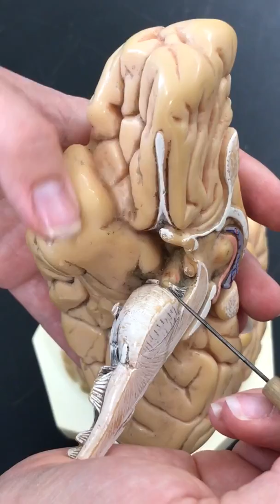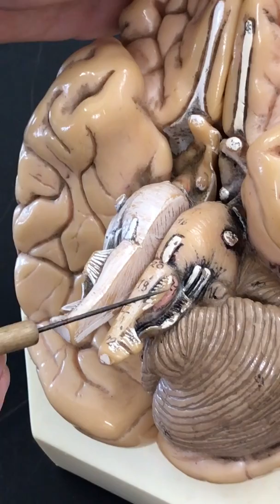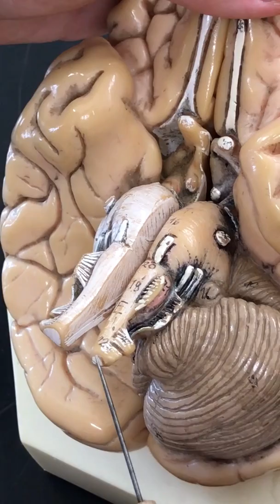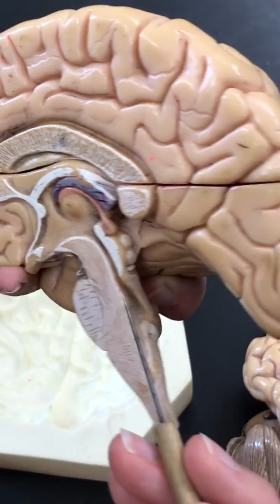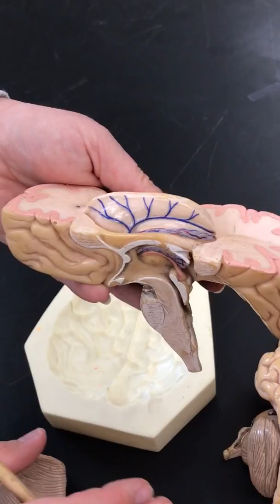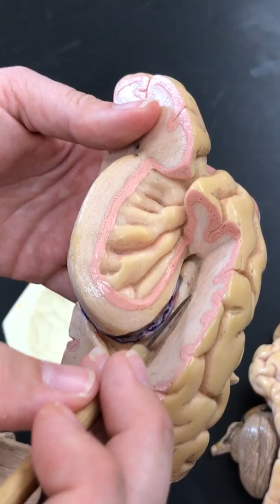GUIDED VIDEO: Brain and Cranial Nerves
Thank you Angela Mallard for this mini model presentation.
Please UNMUTE video for viewing.
Closed Captions available. Please email your TA for any clarifications or questions.